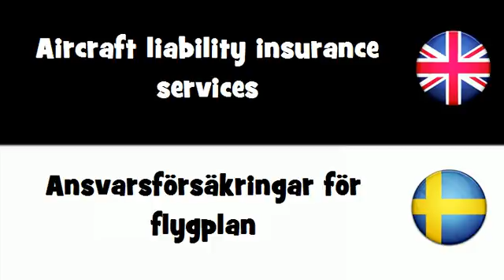SAY IT IN 20 LANGUAGES = Aircraft liability insurance services